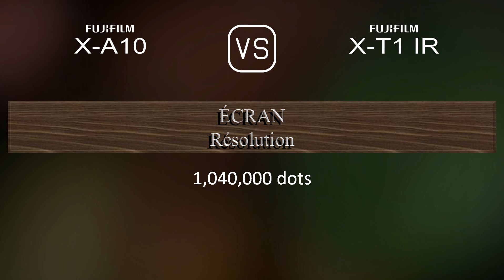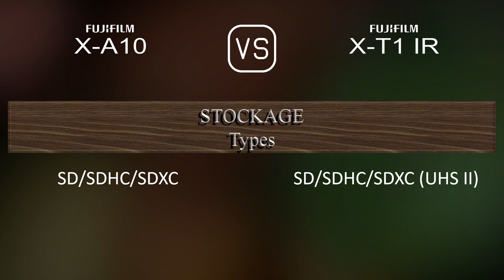Fujifilm X-A10 vs. Fujifilm X-T1 IR: Une Comparaison de Caractéristiques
Cette vidéo fournit un aperçu des fonctionnalités du Fujifilm X-A10 et du Fujifilm X-T1 IR dans une comparaison de caractéristiques (comparison of specifications).

00:25 LANCEMENT
00:33 BOÎTIER
00:40 CAPTEUR D'IMAGE
01:01 IMAGE
01:16 OPTIQUE ET MISE AU POINT
01:41 ÉCRAN
01:58 VISEUR
02:13 FONCTIONNALITÉS PHOTOGRAPHIQUES
03:06 FONCTIONNALITÉS VIDÉOGRAPHIQUES
03:20 STOCKAGE
03:24 CONNECTIVITÉ
03:49 CARACTÉRISTIQUES PHYSIQUES
04:07 AUTRES CARACTÉRISTIQUES